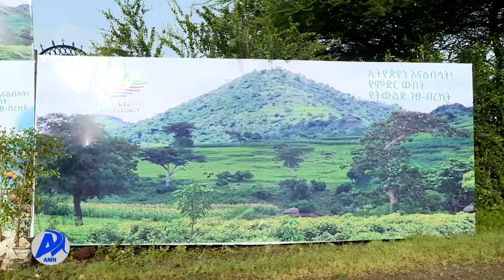የ2013 የአረንጓዴ አሻራ የችግኝ ተከላ መርሃ ግብር 6 ነጥብ 7 ቢሊዮን ችግኞች ተተክለዋል(ነሐሴ 30/2013 ዓ.ም)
በያዝነዉ ዓመት በተካሄደዉ የ2013 የአረንጓዴ አሻራ የችግኝ ተከላ መርሃ ግብር 6 ቢሊዮን ችግኞችን ለመትከል ታቅዶ 6 ነጥብ 7 ቢሊዮን ችግኞችን በመትከል ከእቅድ በላይ አፈፃፀም መመዝገቡን የግብርና ሚኒስቴር አስታወቀ፡፡ ዘንድሮ በተካሄደዉ በዚሁ የአረንጓዴ አሻራ መርሃ ግብር ሰፊ የህብረተሰብ ተሳትፎ የተመዘገበበት እንደነበርም ተጠቅሷል፡፡